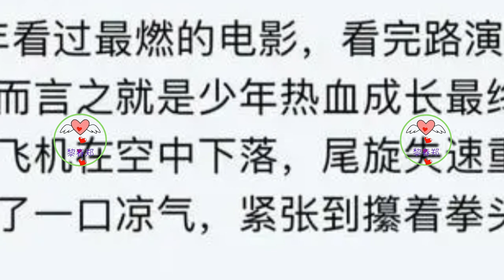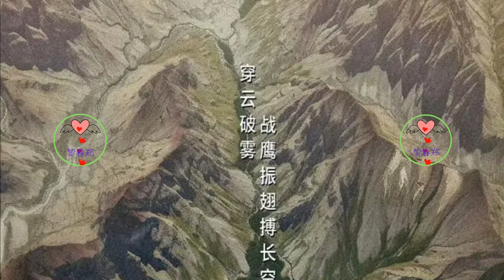谁能忍住不笑场？遇上金靖，一本正经的王一博，笑出表情包 王一博 Wángyībó WangYibo Вангибо ワンイーボ หวังอี้ป๋อ 1黎春郑 肖战#;肖战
是不是看了片花后，反而更加期待这部剧的上映，最近路演18日正式开始，空军工程大学开启了首映，现场的大学生看完后，纷纷被剧中宏大的场面震撼，更是被故事情节感动落泪。
很多人说，这次对王一博的认识彻底改观，以前是觉得他是爱豆，长得好看而已，没想到他的试飞员给人一种精神奕奕，很符合军人试飞员的角色。
虽然首场路演王一博因为拍戏并未出现，针对网络上的各种舆论，并非友好，可是后续我们还是会在首映现场看到他的出现，其实只要他出现，定然会是热议重点，可是这次我们更希望大家关注的焦点放在我们的飞机上，这才是真正的主角。